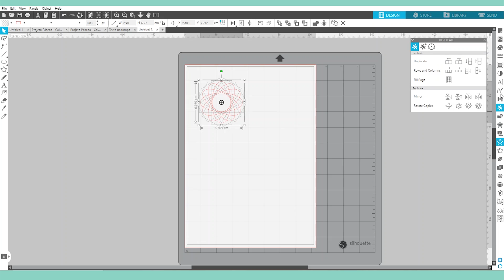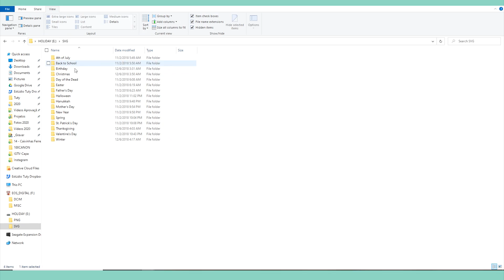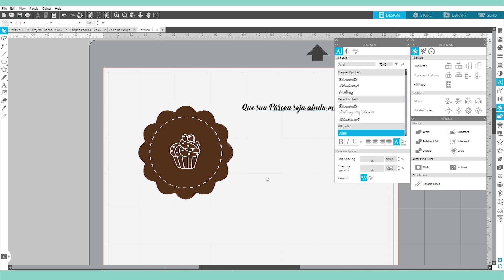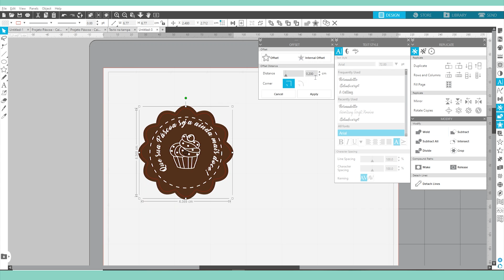Como colocar texto em formas (ou em caminho) com o Silhouette Studio | Thiara Ney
Ficha técnica:
Produção e apresentação: Thiara Ney
Edição: Guilherme Junqueira